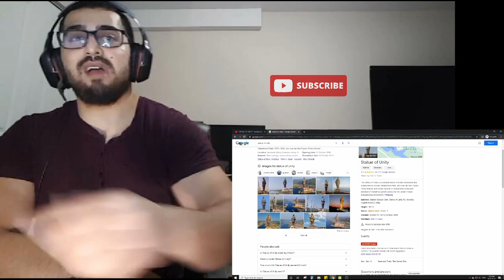Statue of Unity Reaction | Ready Set React | Gujarat's statue of unity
In this video we will be checking out the Statue of Unity video. I must say that this is one of the coolest statues I have ever seen. Thank you for the recommendations and be safe everyone!